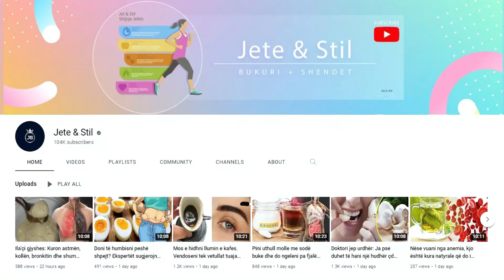Mjekët nuk ua thonë: Nëse doni të jetoni gjatë dhe pa sëmundje ju duhet kjo recetë fantastike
Përfitime të shumta vijnë nga kombinimi i vajit të ullirit, mjaltit dhe limonit. Këto produkte të konsumuara gjërësisht në traditën shqiptare janë mjaft të dobishme në përkujdesjen natyrale ndaj shëndetit. Mjalti është një ushqim natyralisht i ëmbël që i jep shëndetit tonë shumë përfitime.

Numerous benefits come from the combination of olive oil, honey and lemon. These products, widely consumed in the Albanian tradition, are very useful in natural health care. Honey is a naturally sweet food that gives our health many benefits.